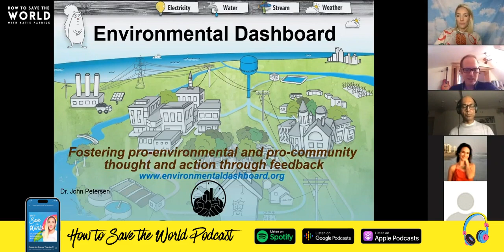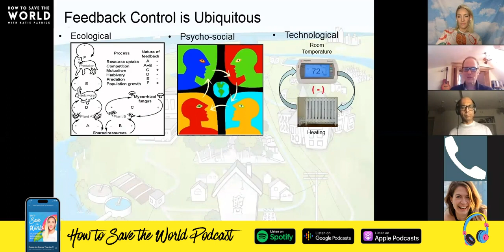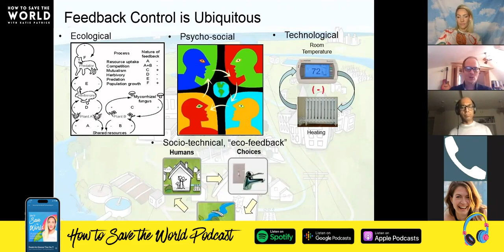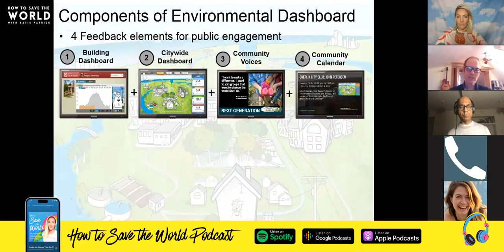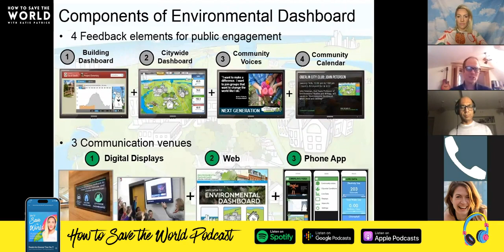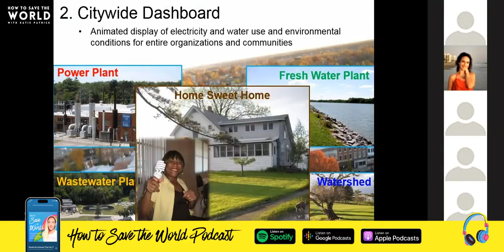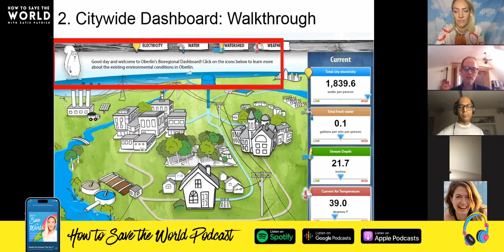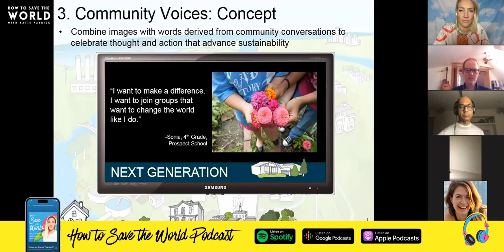Turning Energy Efficiency Into A Game with Professor John Peterson Ph.D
Professor John Peterson is one of the world’s foremost experts in psychology, technology, and the design of how to get people to save energy in buildings. He’s a professor of systems ecology at Oberlin College and author of multiple really interesting papers on the gamification of displays of data and he also created

His experiments have gotten up to 56% reductions in electricity - using an interesting combination of digital wall screens, colored lights, a competition, an animated squirrel that shows emotions depending on energy use, and a systems-thinking approach showing the individual’s impact in the context of the community.

👾 🧠 🌏 on how to use gamification and behavioral science to improve the engagement and adoption of your environmental and climate work.

♻️ Zerowastify on Kindle